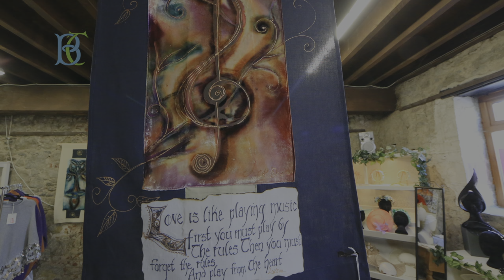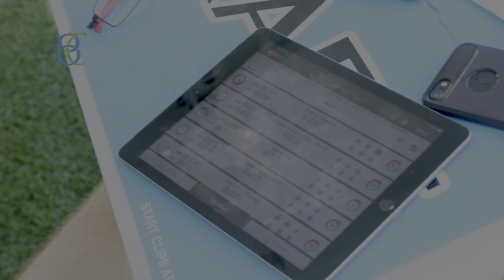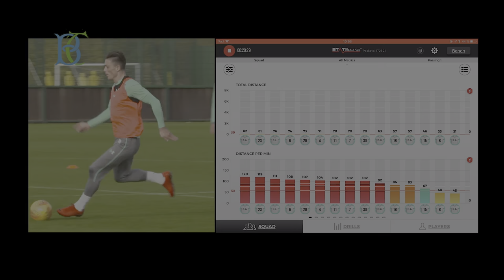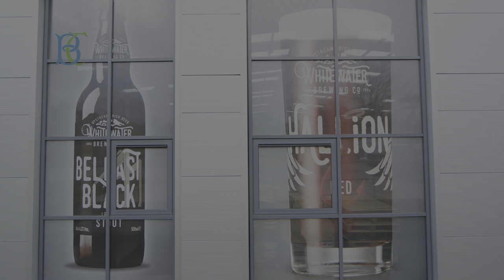Caldwell University Students visit Newry, Mourne & Down with Brack Tours